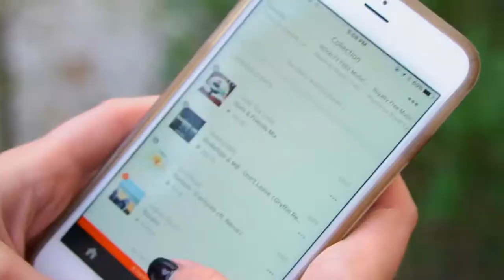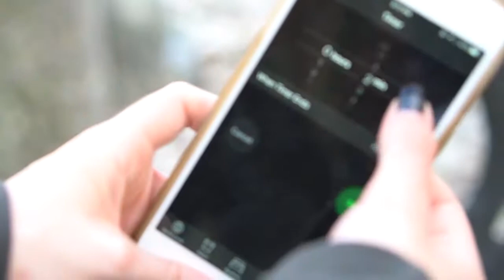Bodybuilding and Fitness Expert | Workout Routine - How to Get Fit for Spring Break